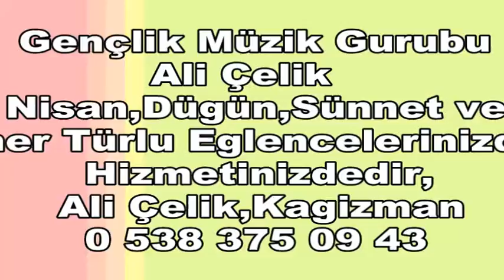Ali Çelik'ten kağızman düğünleri Erdinç Elvan,çifti,